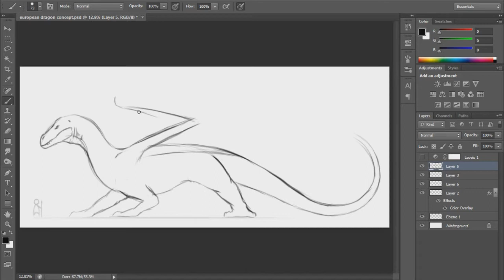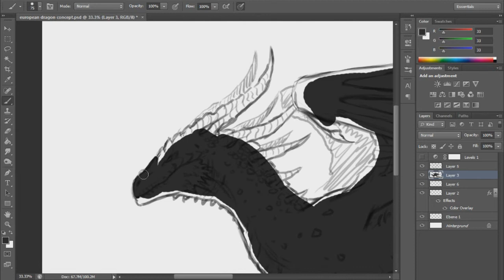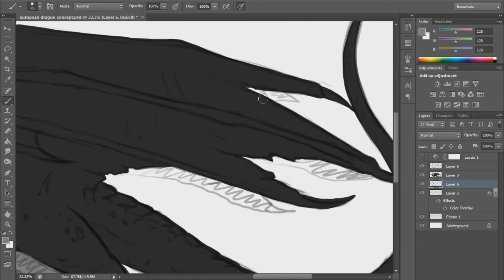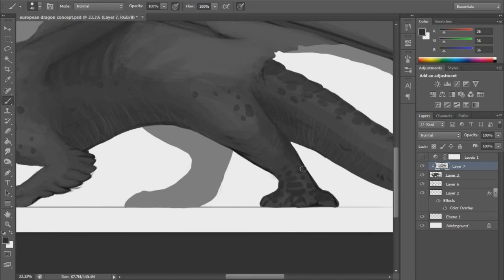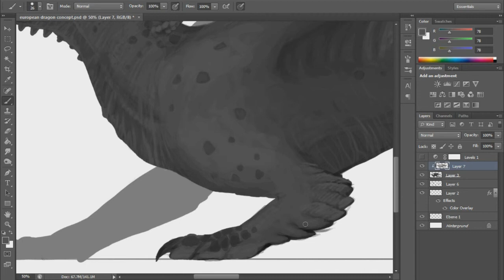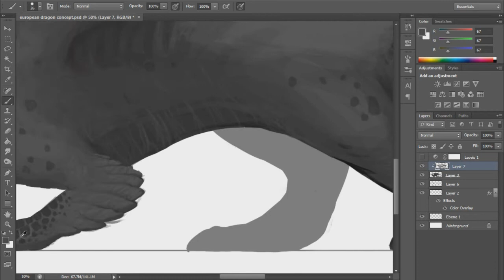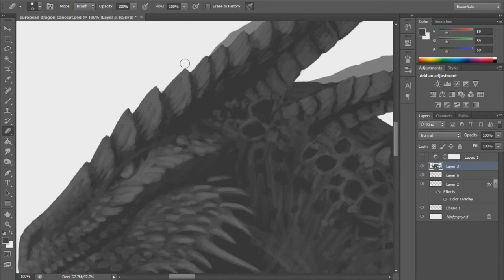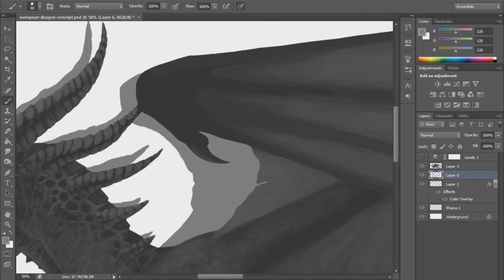Draconia 🎨 European Dragon Concept Art